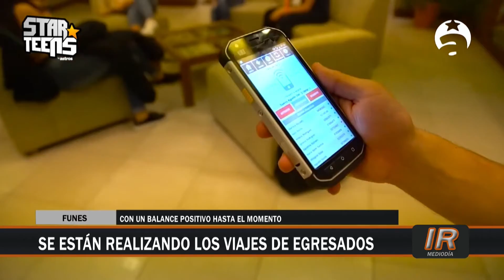Se han podido llevar adelante los viajes de egresados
El empresario turístico funense Germán Nocera señaló que se han podido efectuar los viajes de egresados con buenos resultados ya que se han respetado los protocolos en líneas generales.